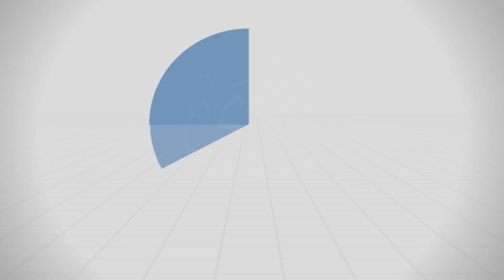رحم الله عبداً سمحاً (2) - د.محمد خير الشعال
سلسلة رحم_الله_عبداً